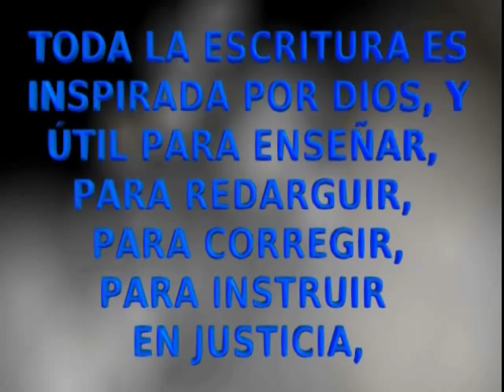2º Timoteo - Biblia Dramatizado - Versión Reina Valera - Nuevo Testamento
GÉNERO: La Biblia Dramatizada - 2º TIMOTEO - Nuevo Testamento
VERSIÓN: Reina Valera
CAPÍTULOS: Contiene 4 Capítulos - Completo
[iminent=gNOG57YVffOB]